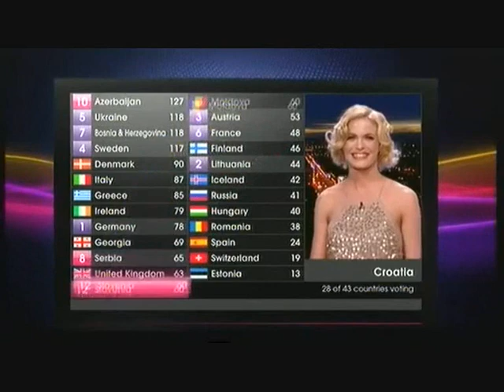Eurovision 2011 Voting - Croatia (28 of 43)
Croatia voted 28th in Eurovision Song Contest in Germany.